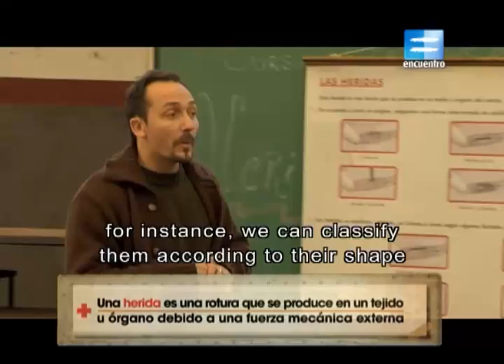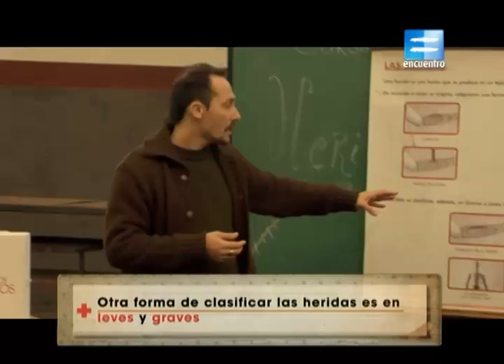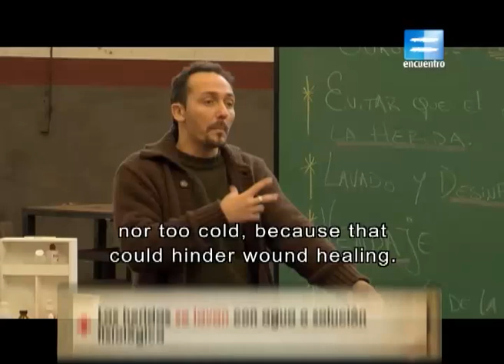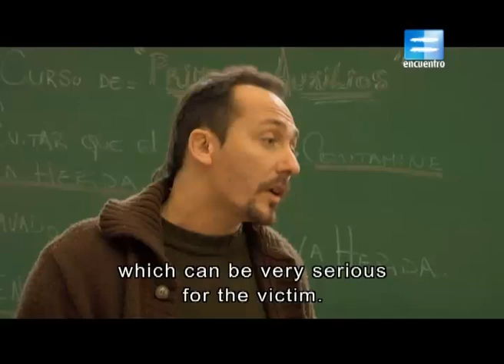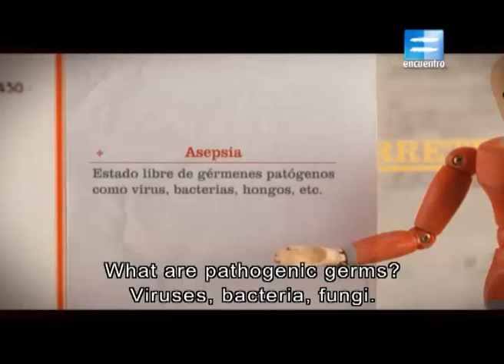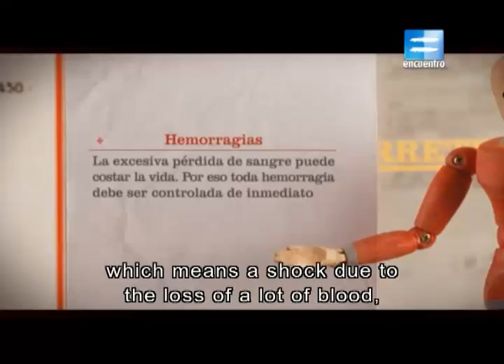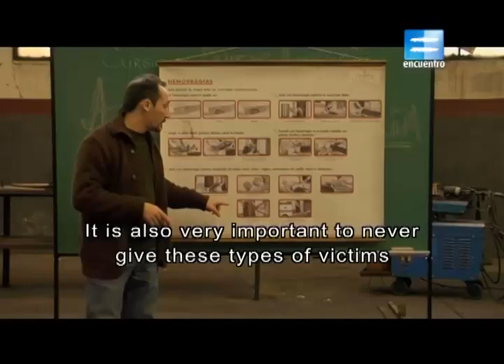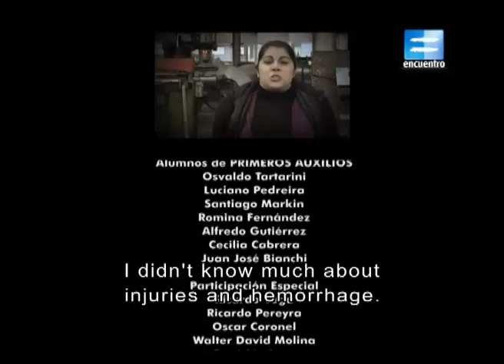Curso de primeros auxilios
Curso de primeros auxilios. Por canal Encuentro.